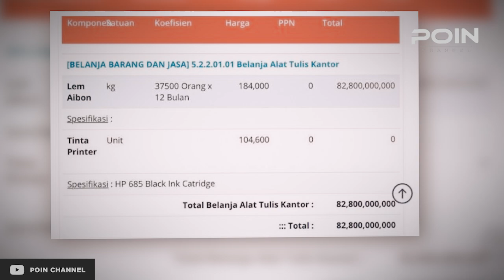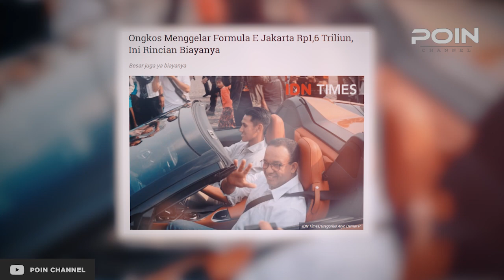JOKOWI SENTIL ANIES, SINGGUNG ANGGARAN DKI JAKARTA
Anggaran DKI Jakarta Salah satunya Lem Aibon, yang nominalnya tidak wajar menjadi pembicaraan dikalangan masyarakat hingga sampai ke telinga Presiden Joko Widodo.

Pada Rapat Koordinasi Nasional Indonesia Maju Pemerintah Pusat dan Forum Komunikasi Pimpinan Daerah 2019, Presiden Jokowi menyinggung soal pengawasan anggaran didaerah dihadapan seluruh gubernur Se-Indonesia.